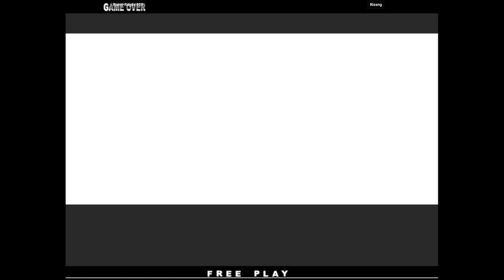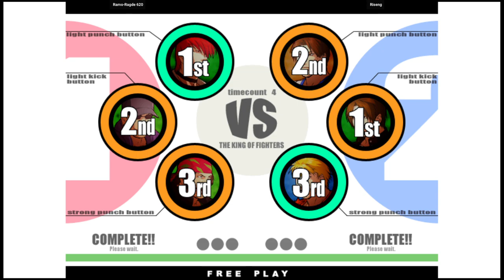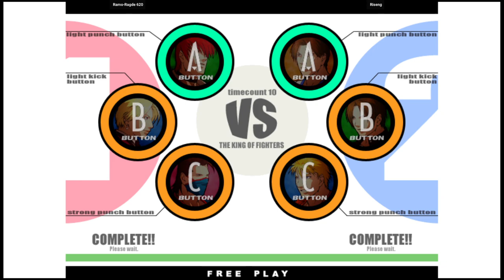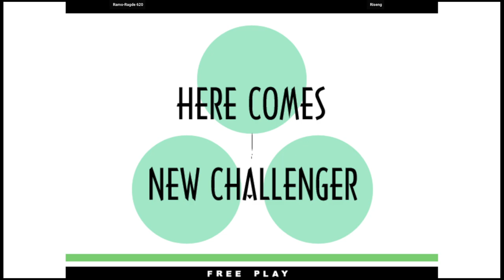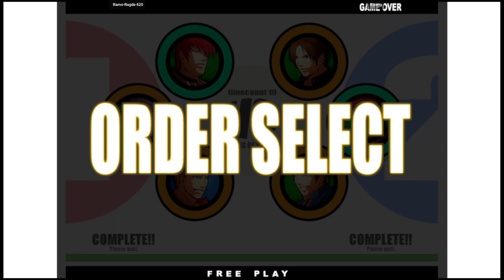KOF XI | Ramo-Ragde 620 VS Riseng | 🇲🇽🇲🇽 Fightcade Youtube Channel